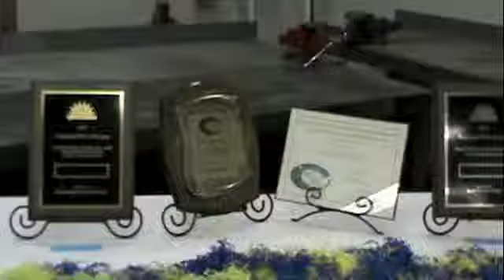Preston HS FFA Breakfast 2014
Preston FFA students served their annual community appreciation breakfast Feb. 20, 2014